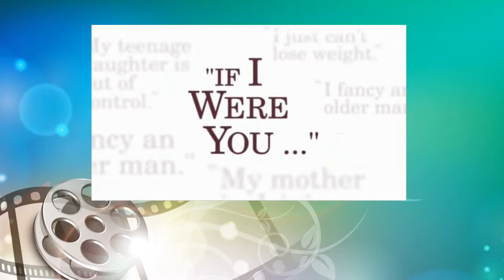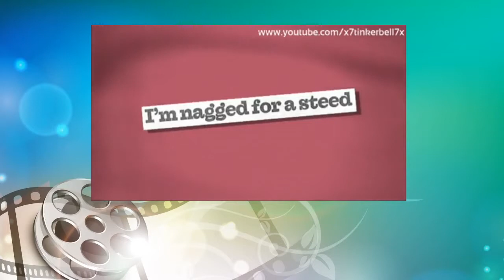Loose Women│If I Were You...│25th March 2010